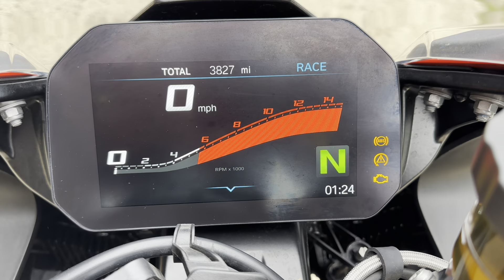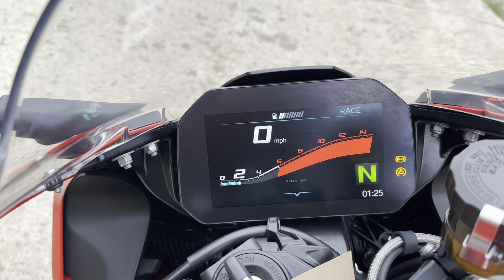13 May 2023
BMW S1000RR Sport.